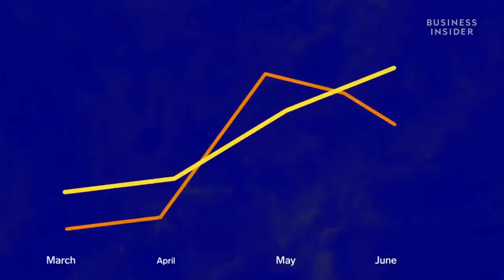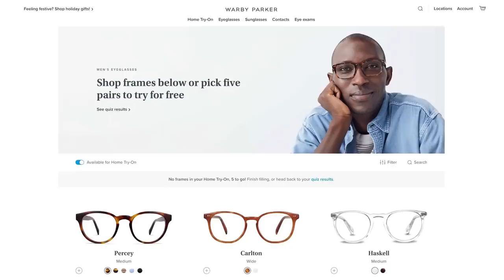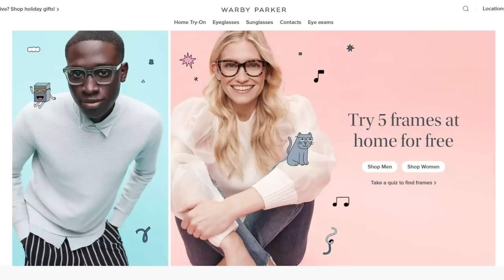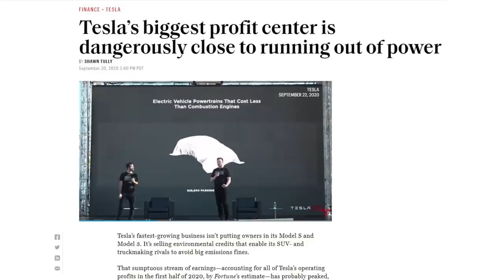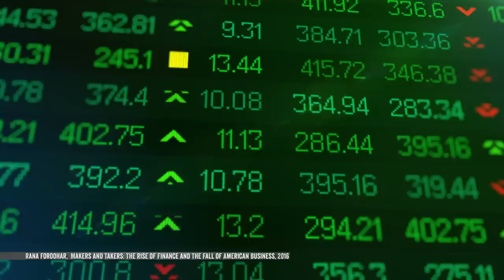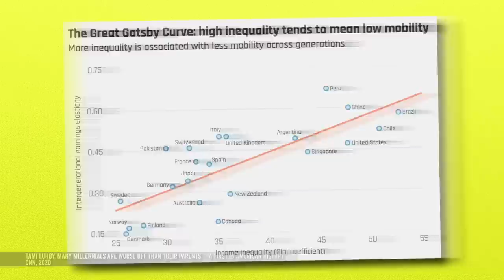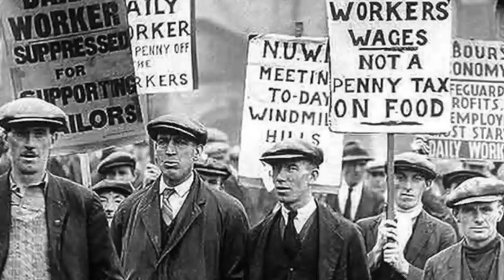Billionaires: What Went Wrong?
We got 99 problems... and over 800 billionaires is one.

Love 'em or hate 'em, it's weird how dang wealthy billionaires are. Was this the inevitable consequence of a free market economy, or is something way weirder going on? Let's find out in this Wisecrack Edition on Billionaires: What Went Wrong?

00:00 - Intro
02:14 - Billionaire Origins
07:32 - The Other 99%
09:47 - Workers Stand Up
12:42 - Things Get Worse (Again)
16:31 - Outro

Illustrations by J.R. Fleming
Editing and Additional Animation by Andrew Nishimura